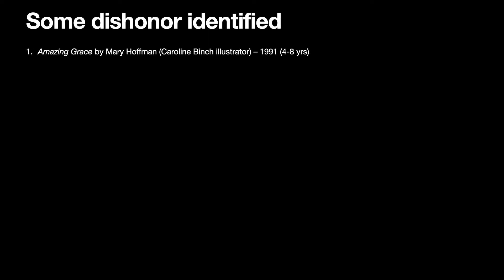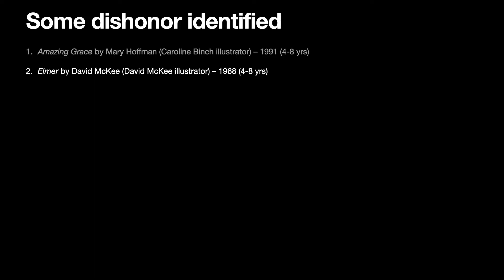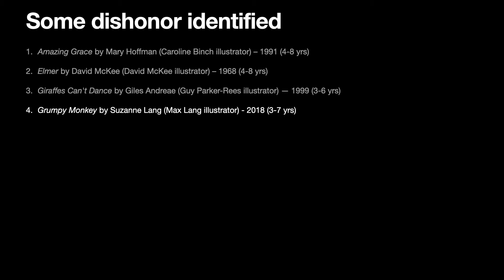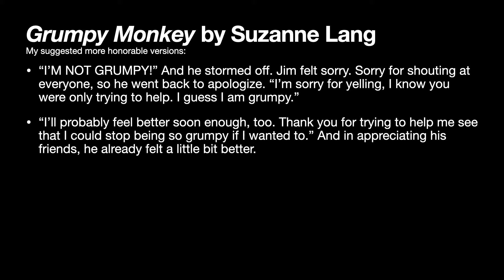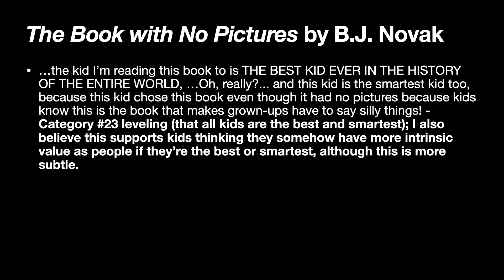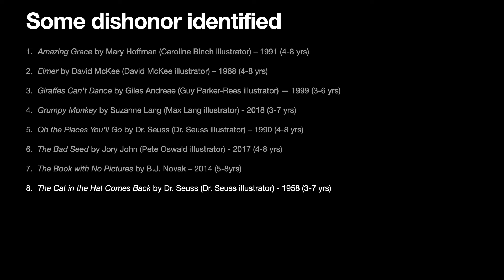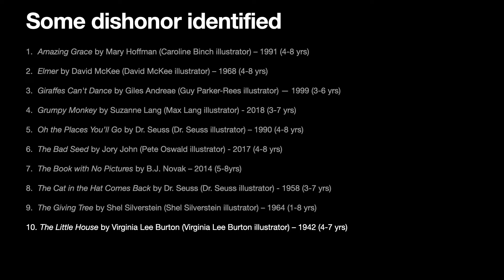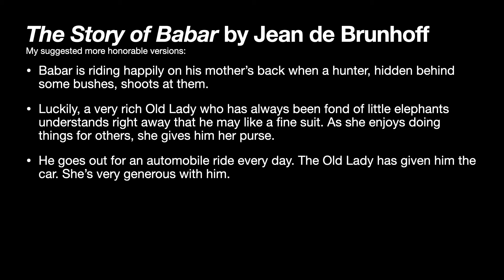Is that bedtime story good for your child’s development? (Part 3)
11 children’s books that I believe may impede your child’s development into a healthy, joyful, loving adult.
**Note, these are just my opinions, I’m not a psychologist.**

0:00 Intro, books with some dishonor identified
0:26 Amazing Grace
1:47 Elmer
2:14 Giraffes Can't Dance
3:22 Grumpy Monkey
4:33 Oh the Places You’ll Go
6:05 The Bad Seed
6:26 The Book with No Pictures
7:06 The Cat in the Hat Comes Back
7:50 The Giving Tree
8:59 The Little House
9:56 The Story of Babar
11:20 Closing

Photo credits in background images:
Woman carries baby with books - Streetwindy on unsplash.com
Man reads to child - Picsea on unsplash.com
Kid with rabbit book - Iana Dmytrenko on unsplash.com
Kid raiding books - Brina Blum on unsplash.com
Hop on Pop girl - Josh Applegate on unsplash.com
Cat in the Hat girl - Catherine Hammond on unsplash.com

This video was made using iMovie and GarageBand.